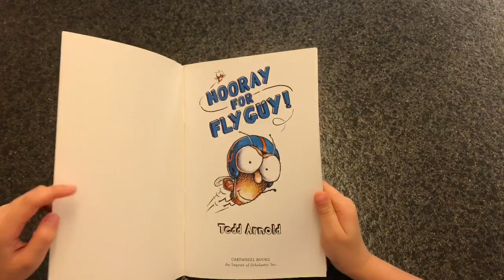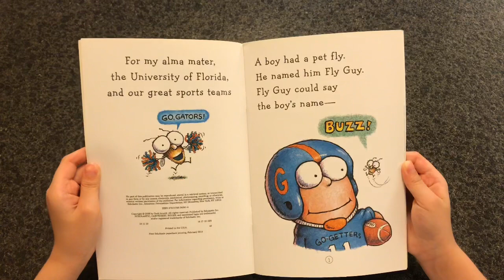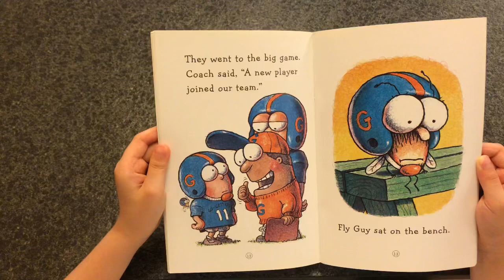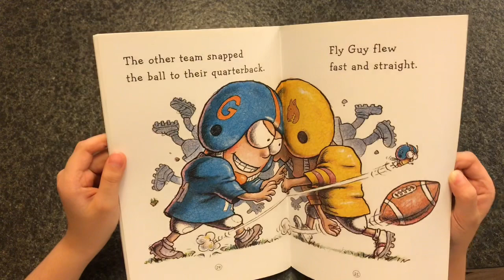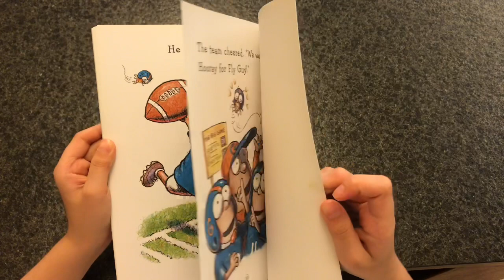Hooray for Fly Guy l Children Reading l Story Books Online l Learn English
Fly Guy is an exceptional fly, it can do anything other flies cannot. Buzz brought Fly Guy to join a football game and of course no one believed that it can play in the game. Thanks to an injured player, finally Fly Guy could join the game and demonstrate what Buzz had practiced with it. Please view and find out what happened in the end.